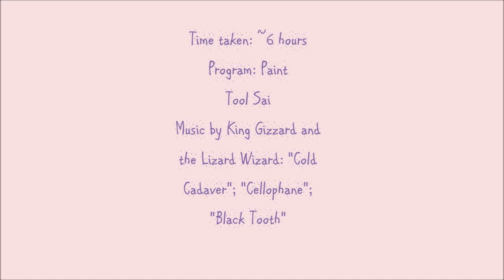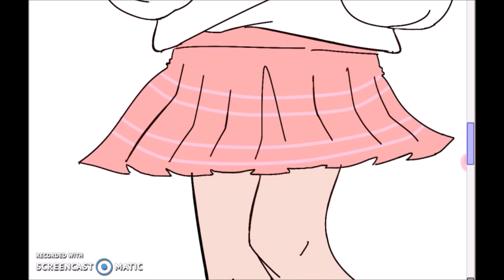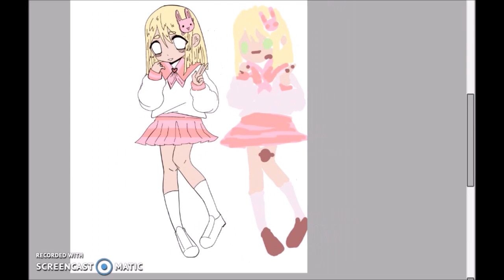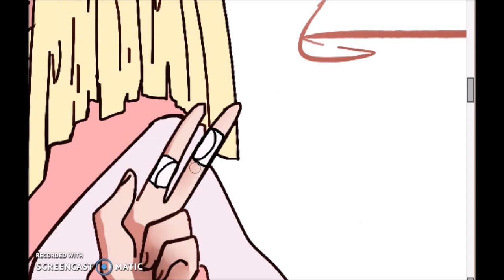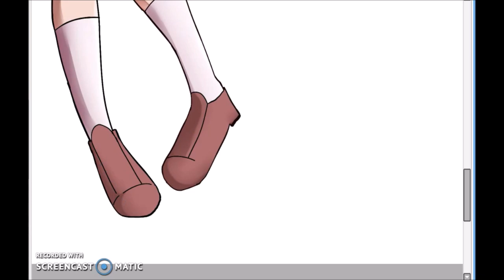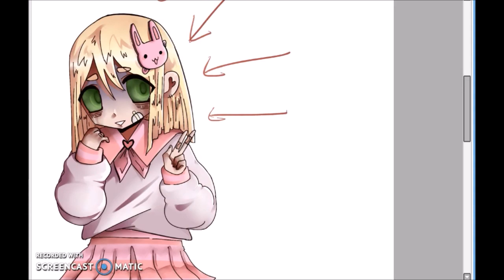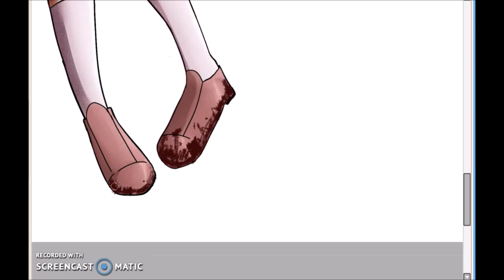OC Speedpaint (Graphic Warning)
anotha speedpaint of carrie cuz I love them
My style has taken a weird change idk how to feel about it I hope it is enjoyable?